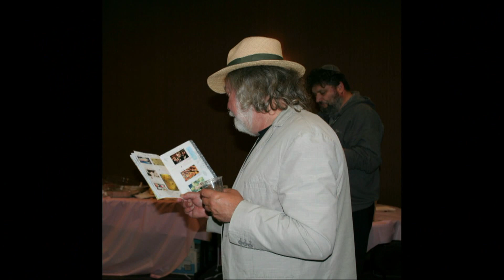Shabbaton 2022 5782